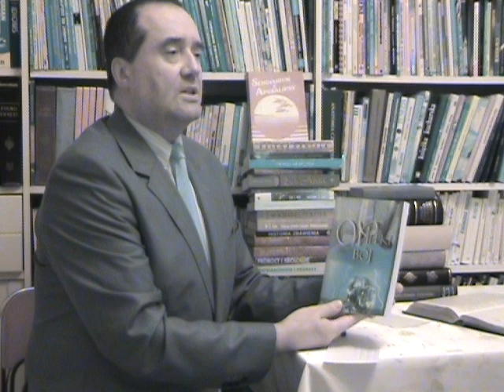Świadectwo mojej wiary Jarosław z Krakowa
Jak Bóg zmienił moje życie. W jaki sposób stałem się naśladowcą Jezusa z Nazaretu.